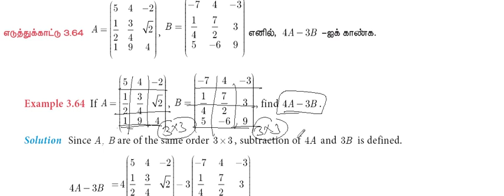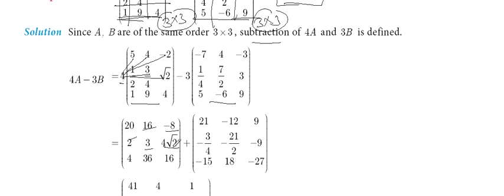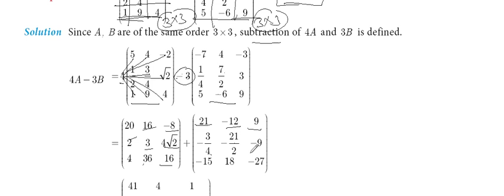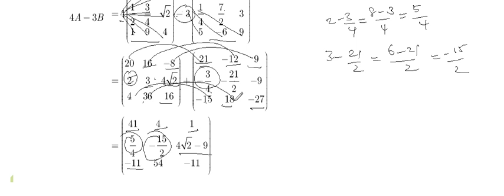10th Maths | Chapter 3 - Algebra | Example 3.64